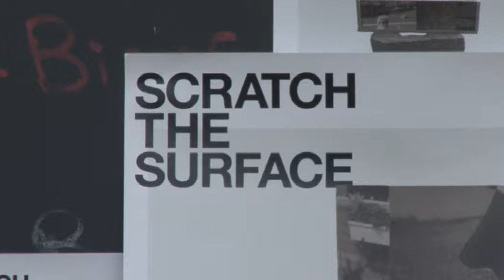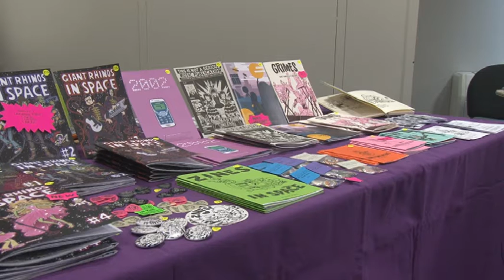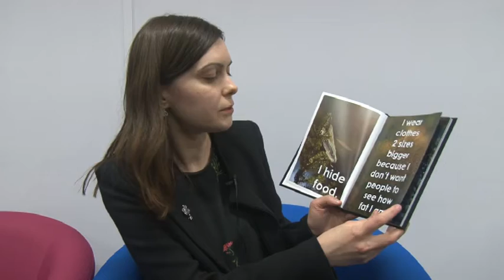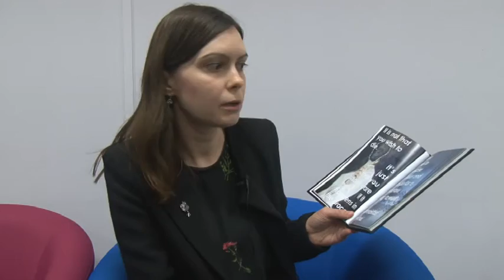Inzine v Zine Festival at The Pod 2016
Part of The Pod’s and Collective//Pod’s scratchthesurface2016 Mental Health Arts Festival Inzine Fest is a cornucopia of zines and independent presses with a focus on mental health.

Alan Van Wijgerden documentary about InZine #5 is a sequel to his first film, Blood & Ink, which captures the zine and indie press culture.